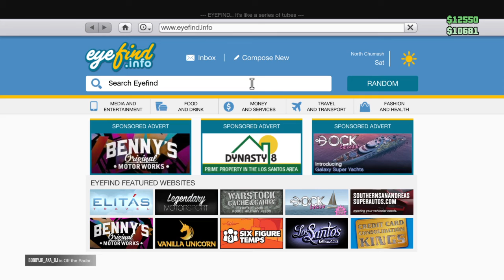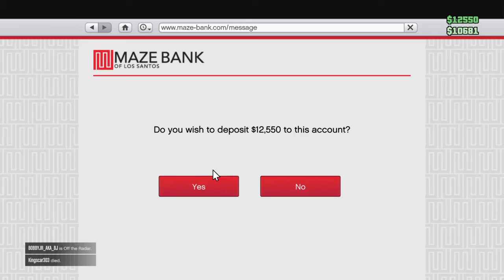Gta first video